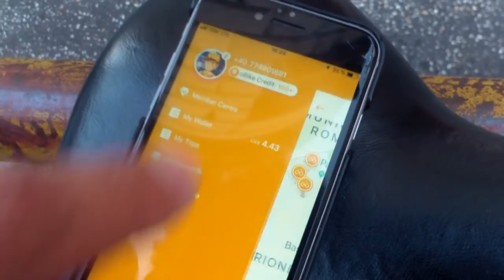Prima plimbare cu bicicleta prin Roma - Curaj.TV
Am fost două zile în capitala Italiei ca s-o revăd şi să întîlnesc oameni.
Mi-am împlinit şi visul de a pedala prin cita eterna